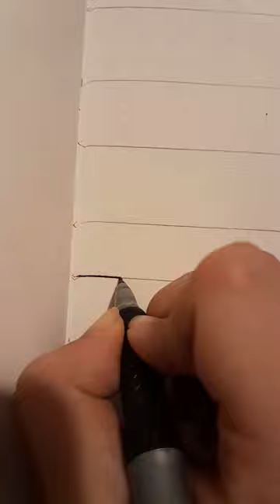Justice for Brianna Ghey!